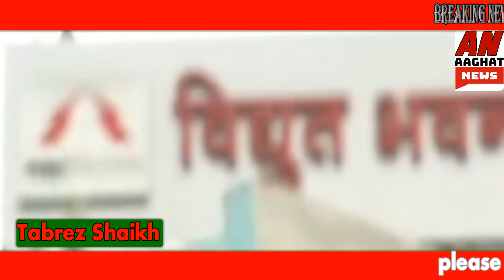July 1, 2021